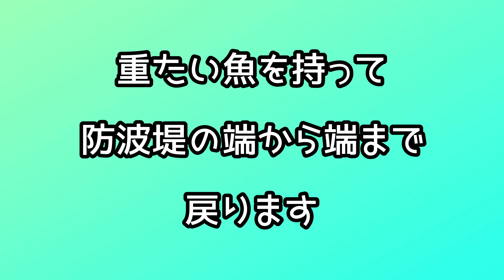【北海道の海釣り】色々な魚が釣れたよ！【釣り女w】室蘭《しーワイルド》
釣りをしてきました！
北海道の魚は茶色っぽいのが多いです。笑

神経締めと血抜きにも挑戦！！

※追記※脳天締め〆でした！🤣